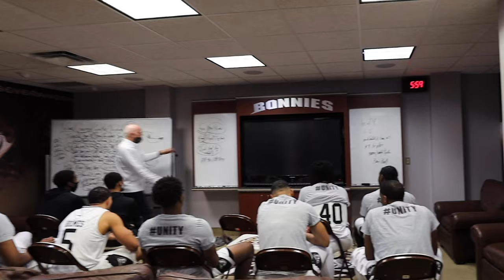MBB | Bonnies vs. Davidson Visual Recap (2/21/21)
Take a look back at St. Bonaventure's victory over Davidson with exclusive scenes from the Reilly Center!